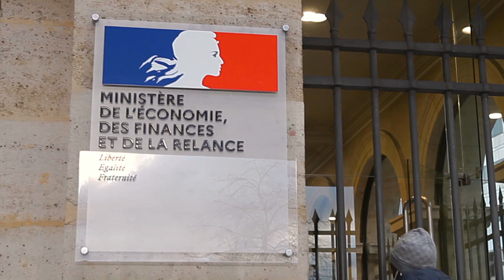Amazon BlackFriday 2020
Le 4 décembre 2020 des militan·t·e·s d'Attac, Les Amis de la Terre et ANV Cop21 se sont emparé·e·s du BlackFriday pour dénoncer la complicité du gouvernement dans le développement d'Amazon en France. Dénonçant les conséquences du e-commerce sur l'emploi, l'environnement et de la politique fiscale d'Amazon.
Ils exigent un moratoire et une taxe exceptionnelle.